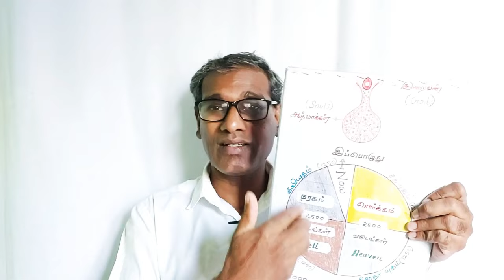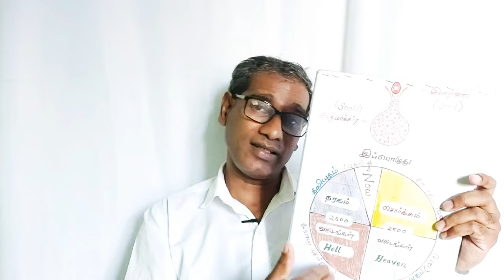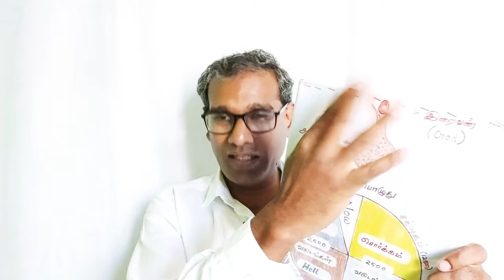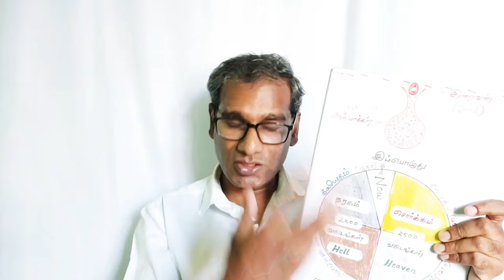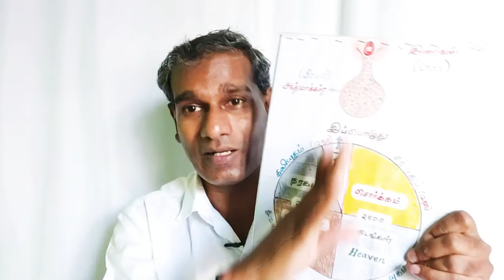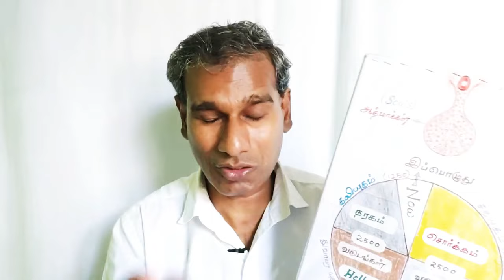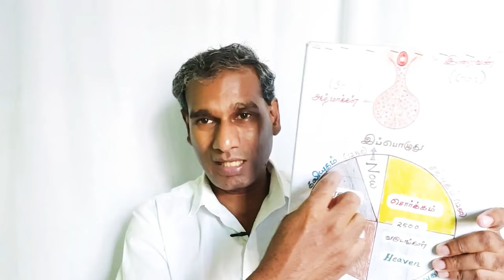இயேசு தன் ரத்தத்தால் நாம் இப்பொழுது செய்யும் பாவங்களை 2000 வருடங்களுக்கு முன்பே எப்படி கழுவினார்?